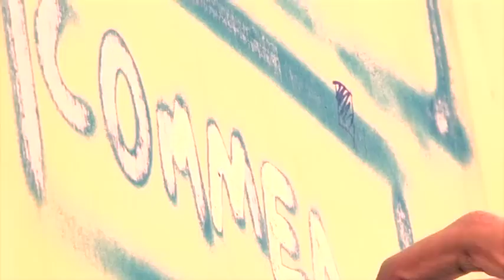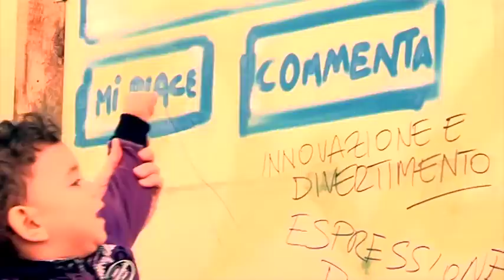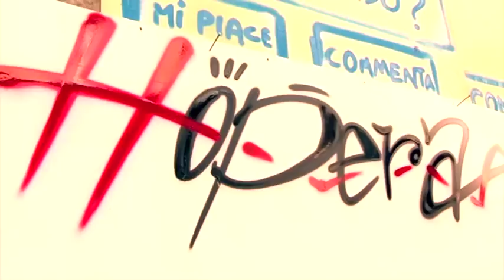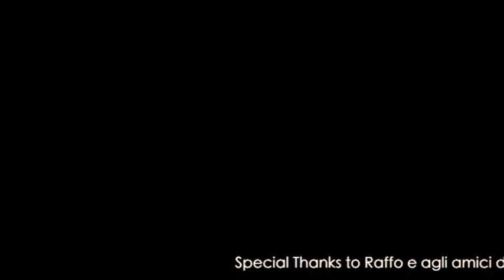Hopera900 diventa sempre più EspressionePositiva.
L'entusiasmo generato dalla Crew Hopera coinvolge sempre di più, la "bacheca" diventa reale, amici,  passanti e turisti curiosi hanno lasciato il segno.
Resta ConnessoWithMe per continuare a seguire questa avventura d'EspressionePositiva.